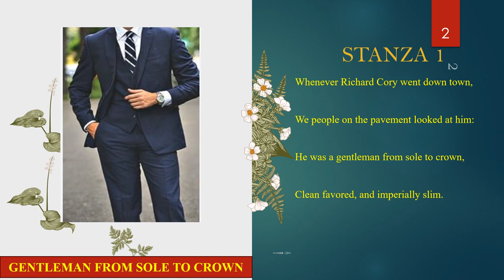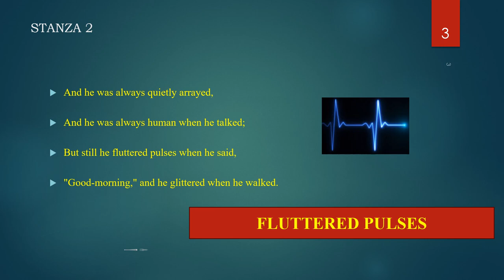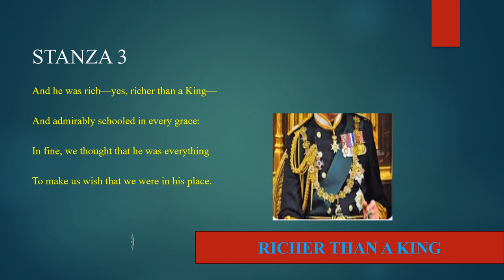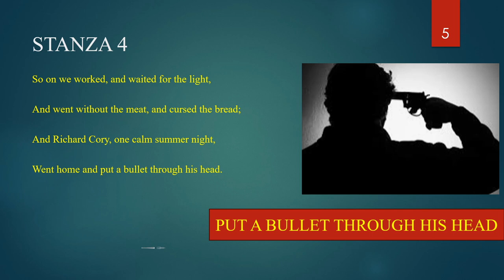RICHARD CORY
Edwin Arlington Robinson's Poem: Richard Cory